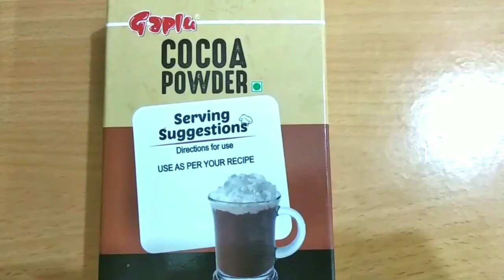नविन सीक्रेट पद्धतीने बनवा क्रीम बॉल सहित लस्सी | lassi recipe Marathi | लस्सी की रेसिपी